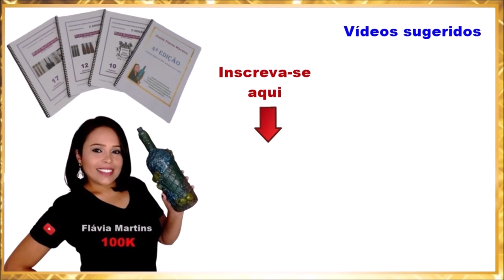Como fazer MINI SOFÁ com caixa e rolinhos? Flávia Martins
Produtos utilizados:
Cola de Silicone líquida Tekbond
Cola branca Tekbond
Cola quente Tekbond
Fita crepe Tekbond